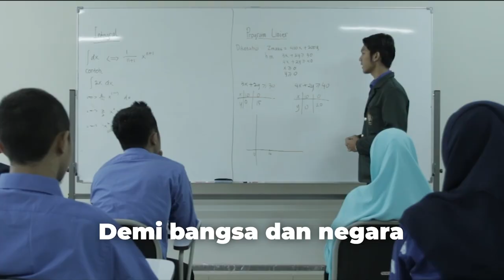Mars YBWSA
🔴 VIDEO KAJIAN
🔴 UPDATE KEGIATAN DAN DOKUMENTASI UNISSULA
🔴 UPDATE INFORMASI PMB, PSB DAN KEGIATAN UNISSULA INSTAGRAM
🔴 UNISSULA TV LIVE SETIAP HATI DI dan Tersedia juga aplikasi di PlayStore

Terima Kasih.